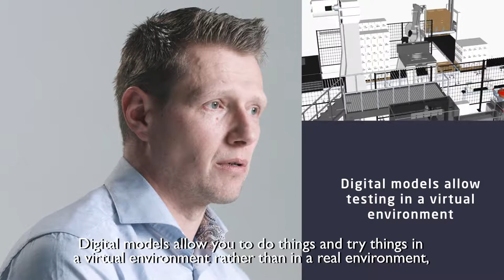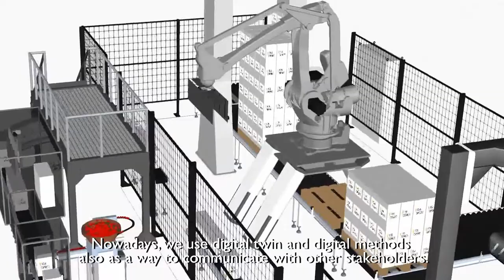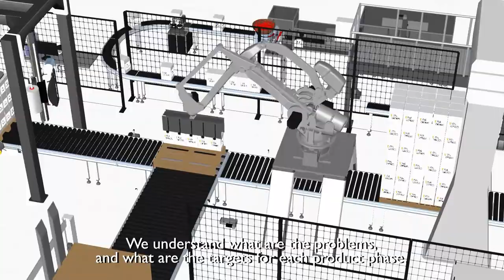Etteplan's expertise in Digital Twin (with English subtitles)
Etteplan provides industrial equipment and facility engineering, embedded systems, IoT (Internet of Things), and technical documentation solutions to the world’s leading companies in the manufacturing industry. Our services are geared to improve the competitiveness of our customers' products and engineering processes throughout the product life cycle. The results of Etteplan’s innovative engineering can be seen in numerous industrial solutions and everyday products.